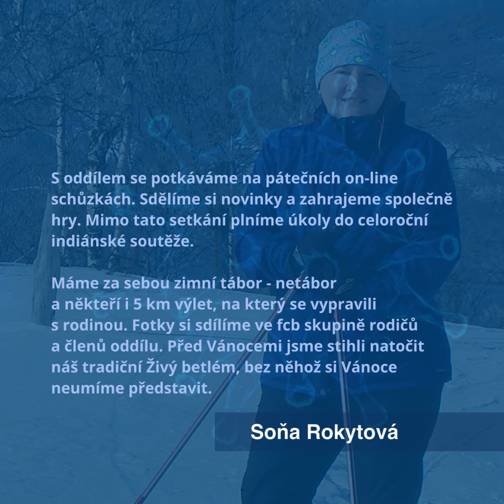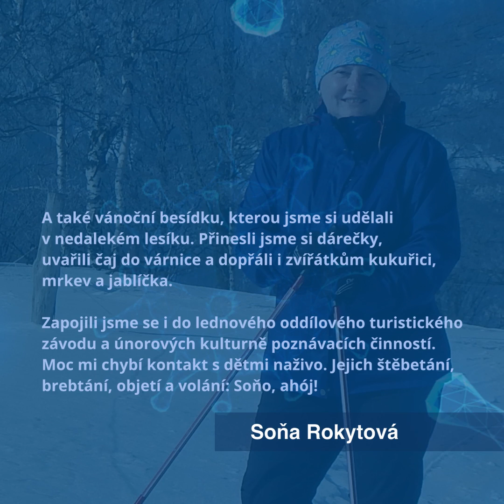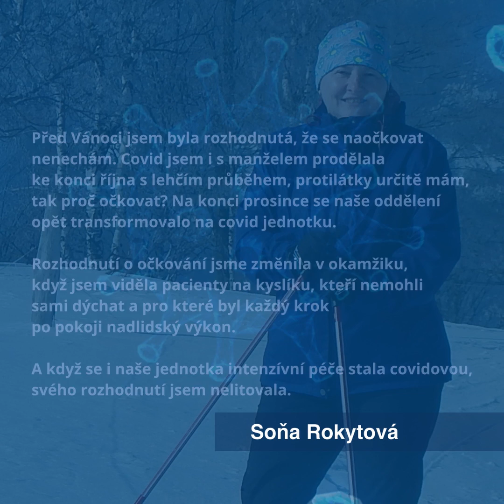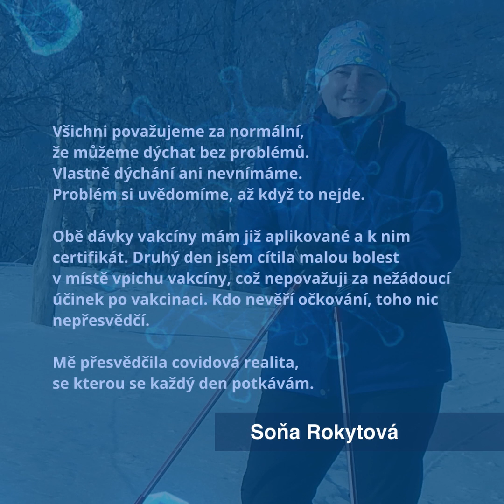Tomíci v zavirované době - anketa, díl šestý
Tomíci v zavirované době - anketa, díl šestý se Soňou Rokytovou